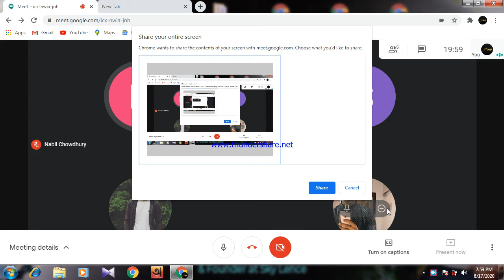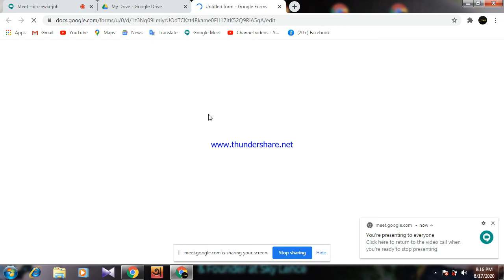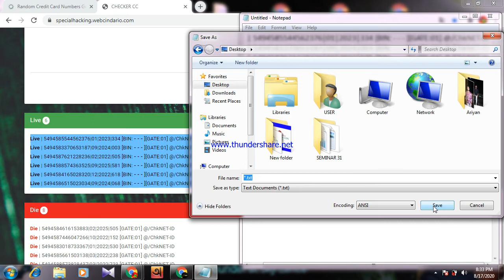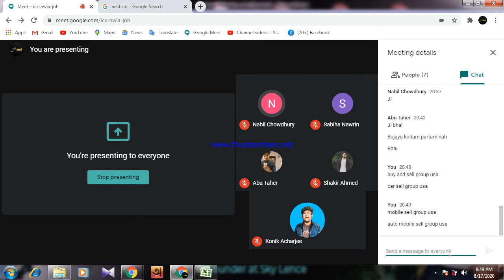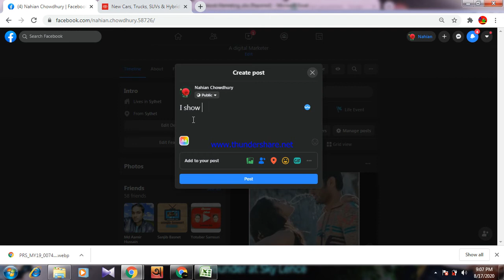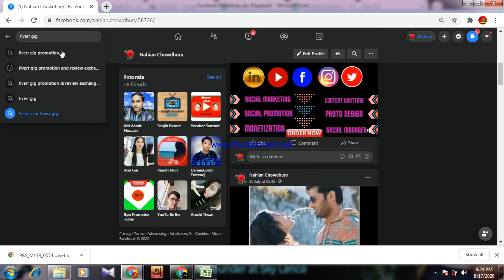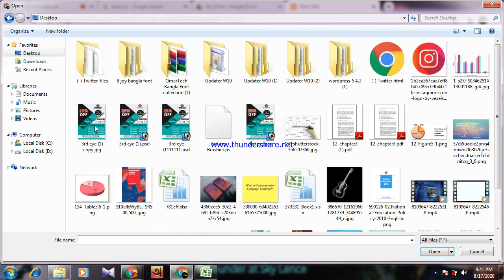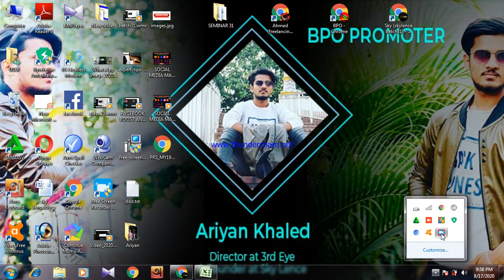Google Drive || Facebook Marketting || CC card -sky lence